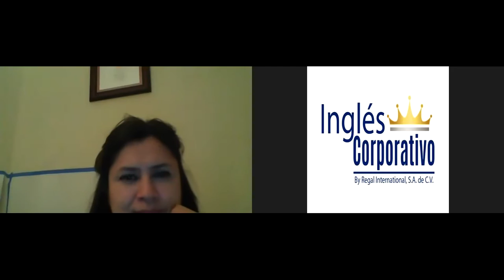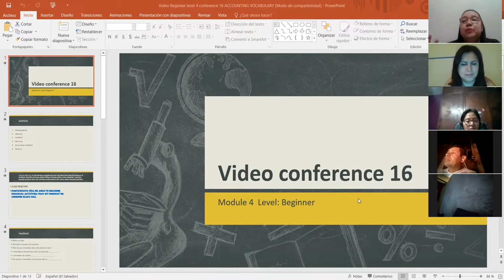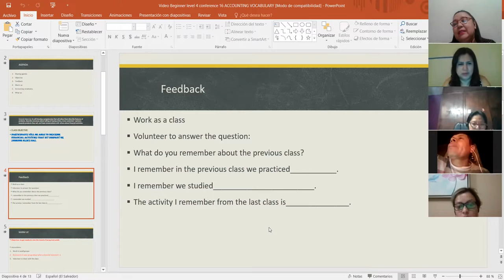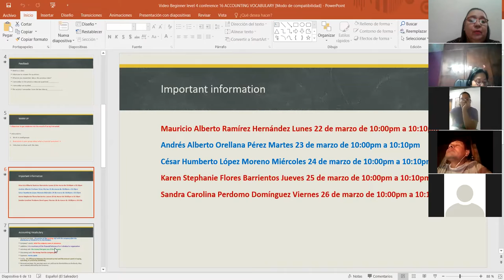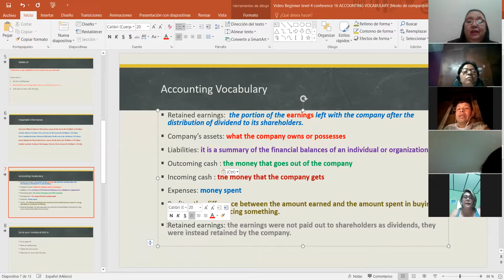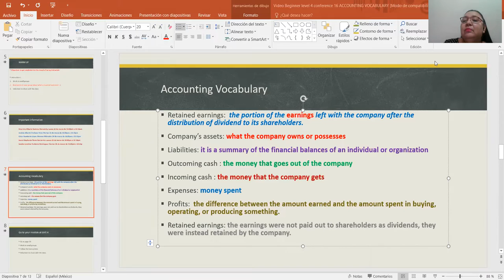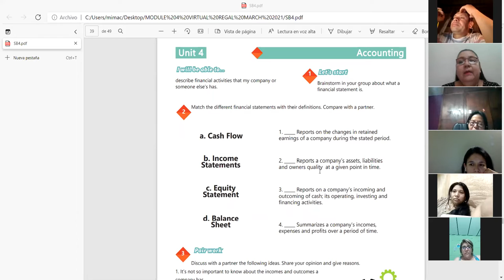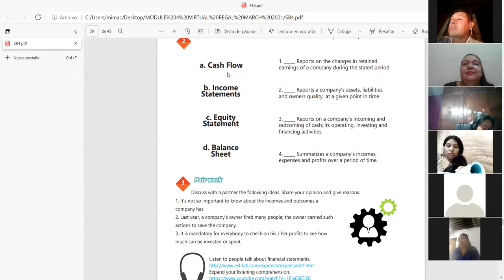Ingles Corporativo- video conference 16 accounting vocabulary 22032021